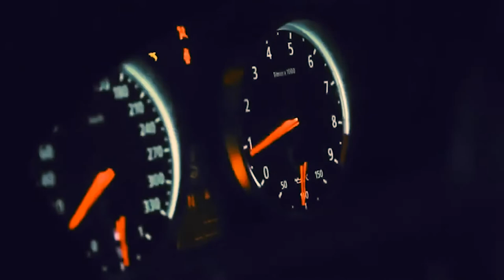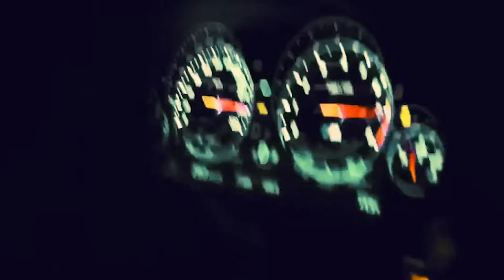Free for Profit Beat [WAV + STEMS] - "m3"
BPM: 134
Scale: A Minor